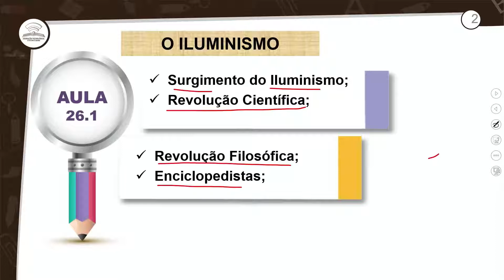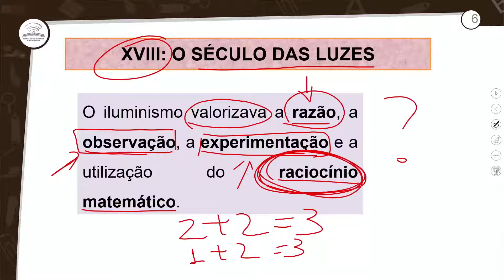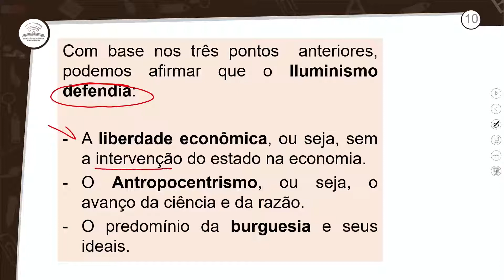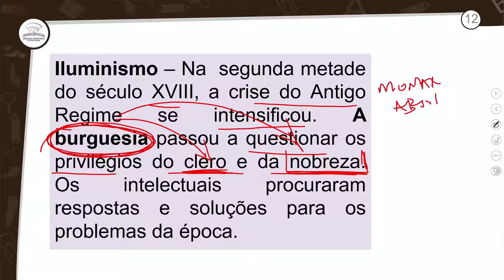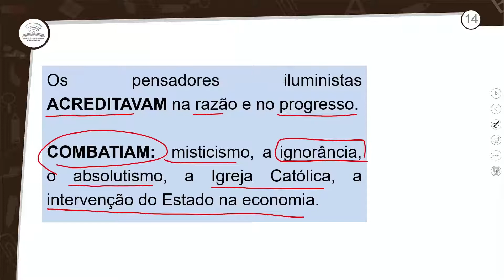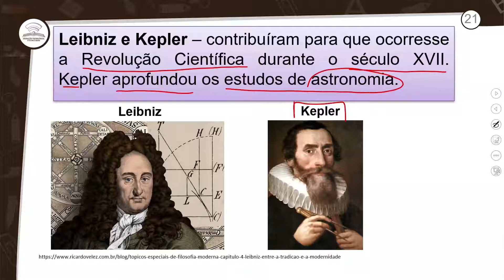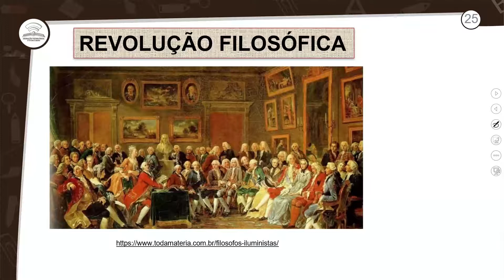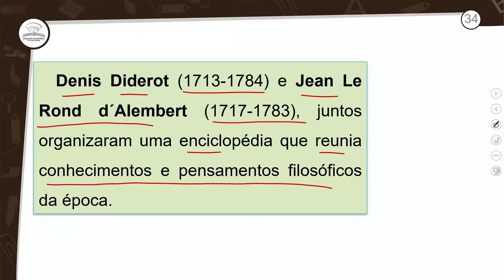26.1 - O ILUMINISMO - HISTÓRIA - 2º ANO E.M - AULA 26.1/2022